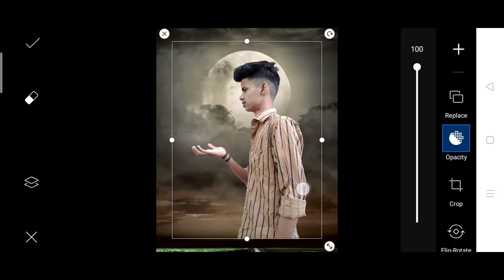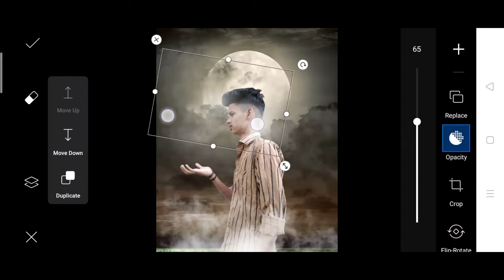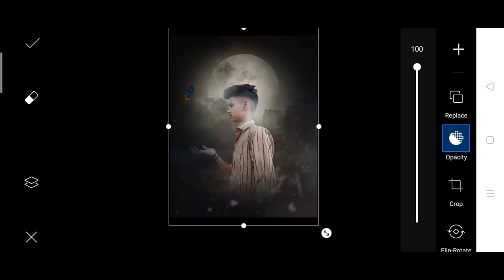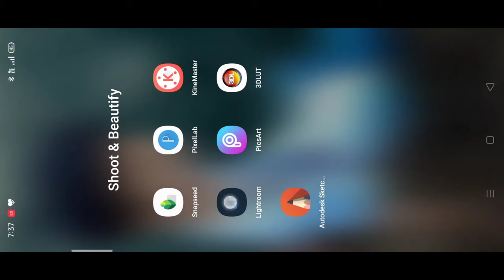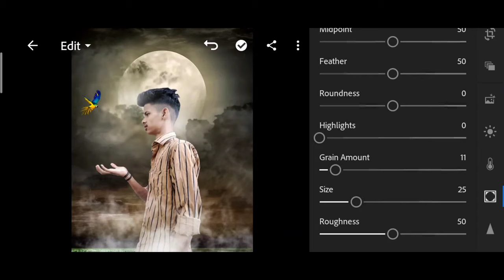Realistic moon Photo editing in PicsArt | picsart new photo editing | picsart edit